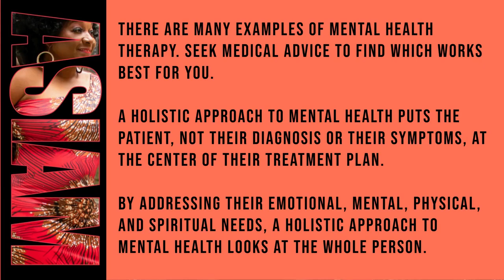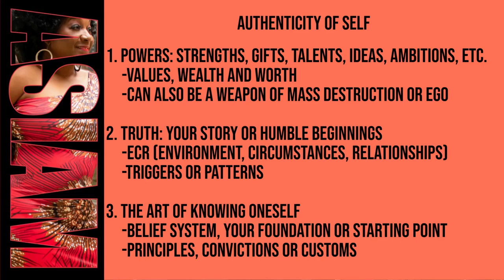O30 Get N Step With Nicole Horston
I AM as I Am